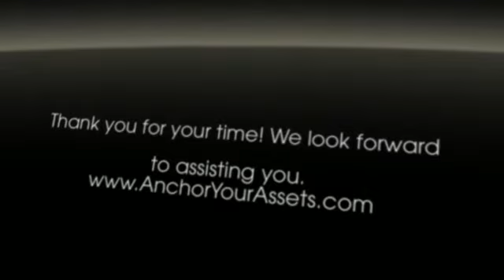Bad Credit Home Rental - Anchor Your Assets Lease Guaranty